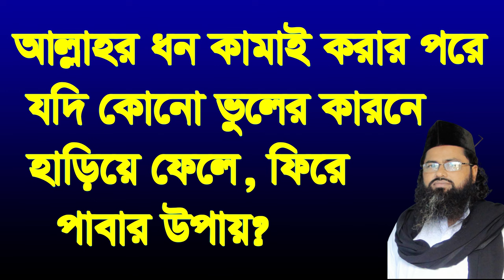পাবেন সেই উপায় নিন ,allahor don harie fire pabar ki opay